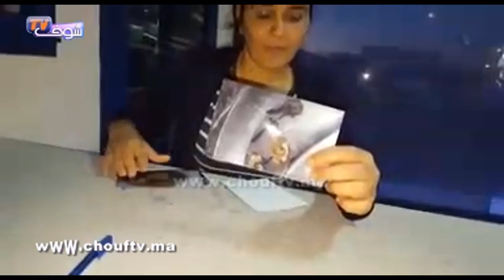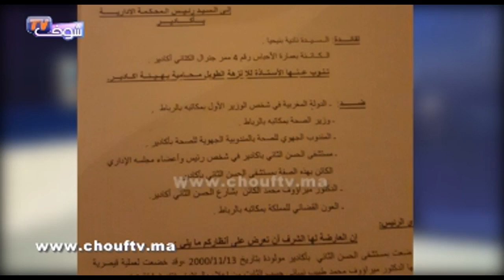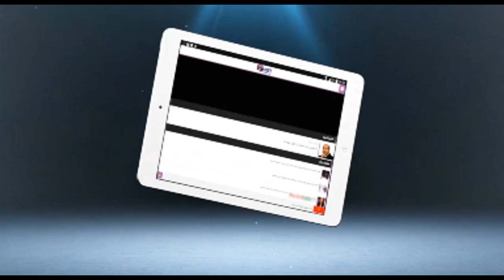صـادم .. شوفو شنو نسى الطبيب في بطن مريضة بعد عملية جراحية بالمغرب